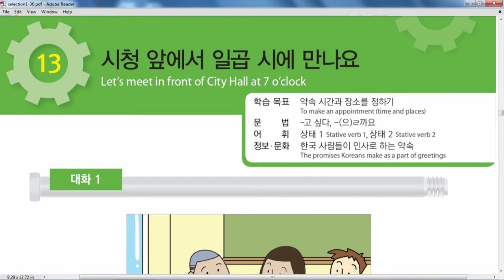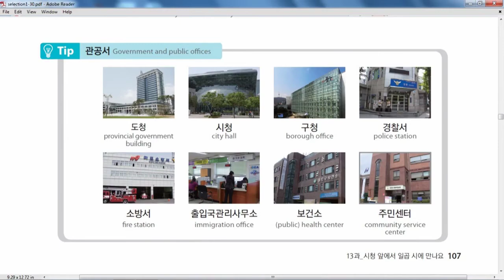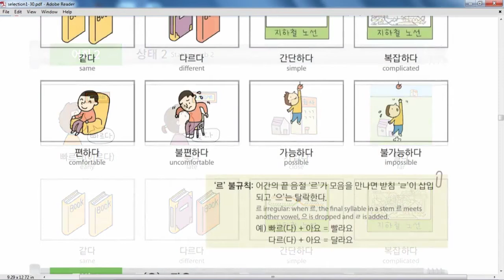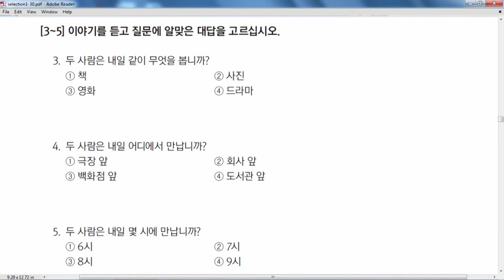Learn Korean language In Nepali!! Chapter-13 Eps Topik Nepal Eps_Course!! Eps_Nepal!!!